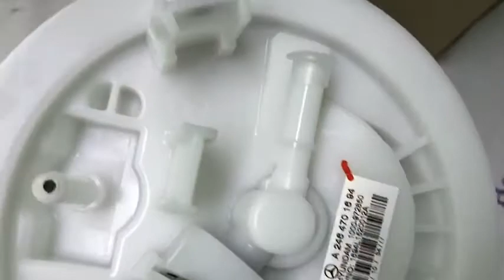A2464701694 - Cụm bơm xăng Mercedes CLA250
- Cụm bơm xăng Mercedes CLA250 ( Chính hãng)
🏠 TRUNG TÂM PHỤ TÙNG Ô TÔ VIỆT ÂU
👉👉👉 LEXUS - ACURA - INFINITI - BMW - MERCEDES - AUDI - LANDROVER - PORSCHE - VOLKSWAGEN - SUBARU.